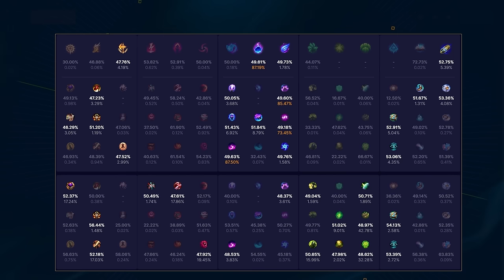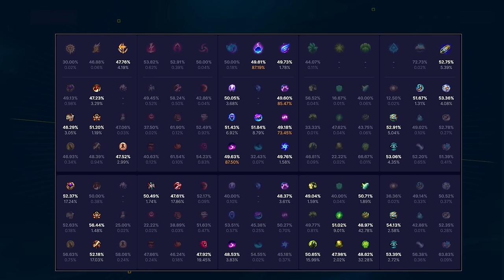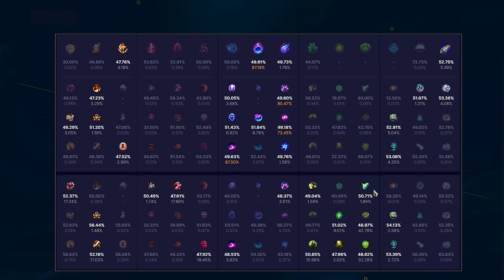On joue Rumble TOP "FULL TANK" désormais !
Après une forte présence en PRO, Rumble s'est démarqué avec deux builds différents. Le build pour les pros et le build pour la soloQ. Parlons des deux !

00:00 Intro & builds
00:56 Sorts & Ratio
17:17 Max & Sums
20:48 Les Runes
32:16 Starter & Bottes
35:40 Items
42:13 BUILD Rumble TOP

Weekends. · League of Legends · chromonicci
Sage · League of Legends · junior state
Sashimi · League of Legends · junior state
Afterglow · League of Legends · Kupla
Home Is Where My Heart Is · League of Legends · Kupla
Growing Flowers · League of Legends · xander.
Woodpecker · League of Legends · Purrple Cat